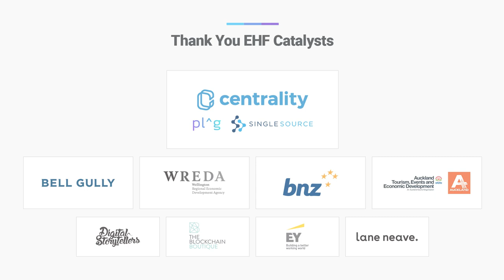Creating Your Own Financial Market - EHF Fellow Joey Krug at New Frontiers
The oracle problem in blockchain is one that Joey Krug is addressing with Augur, helping get real world information onto blockchains to improve inefficiencies in financial markets, and to develop level peer-to-peer playing fields.